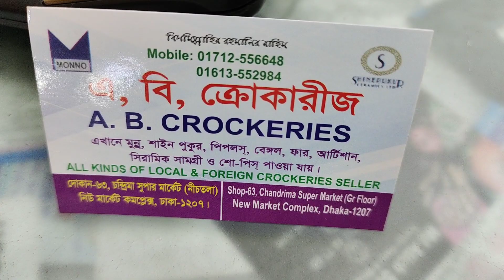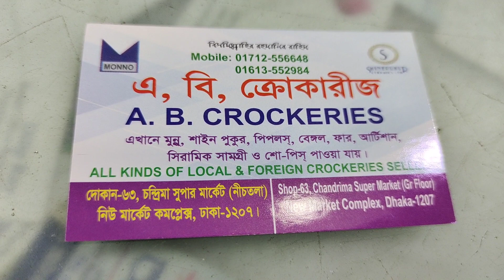100+টাকা.সিরামিক প্লেট/বাটি/ট্রে/টি সেট/কাবাব ট্রে/রান্নার হাঁড়ি.Dinner set price in Bangladesh.